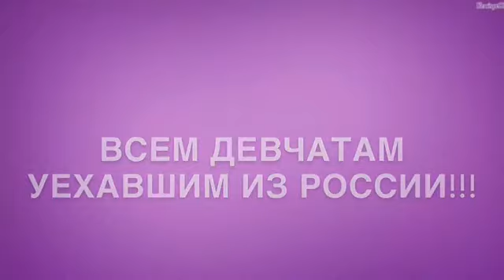ЗИМА В РОССИИ!!! СНЕЖОК)))